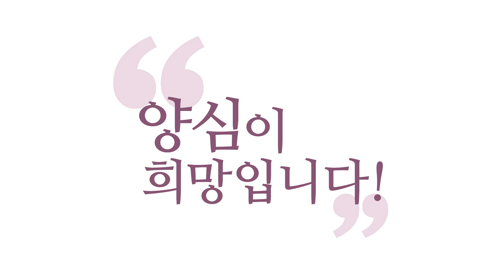[3분 인문학] 소시오패스에 대한 양심적 대처법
반격도 하고, 찍소리 못하게 만들어 놔야 돼요. "아, 너 나 건들면 X돼!"
이거 못 해놓으시면 소시오패스들이 계속 지랄 댑니다.
"아 저 새끼는 건들지 말아야지." 진짜 속으로 이런 생각나게 만들어 주세요.

(210207 양심톡톡) 소시오패스에 대한 양심적 대처법

"선생님, 소시오패스들은 어떤 타깃을 잡으면

타깃만 기분 상하게 돌려서 깎아내리고,

본인의 평판은 좋게 유지하잖아요?

이럴 경우 대처하기 애매한데,

양심적으로 갱생을 시켜보려고 해도

왜 이리 예민하냐며 타박하잖아요?

이런 상황에 양심적으로 대처하려면

똑같이 반격해야 하나요?"

아니 양심적으로 대처하는 것에

똑같이 반격하는 것도 충분히 쓸 수 있는 수단이죠.

적극적으로 활용해 보세요.

반격도 하고, 찍소리 못하게 만들어 놔야 돼요.

"아, 너 나 건들면 X돼!"

"아 저 새끼는 건들지 말아야지."

진짜 속으로 이런 생각나게 만들어 주세요.

보살도입니다, 이것도.

예전에 인도에서 뱀 하나가,

이것은 인도 우화, 성자들이 전해주는 우화인데 재미있어요.

인도에서 뱀 하나가 괜히 돌아다니다가

어떤 성자가 설법하는 비폭력, 살생하지 마라,

비폭력, 이렇게 그래야 네가 성불한다,

이 강의를, 열반에 든다, 이 강의를,

성불은 아니겠죠? 뱀이 지나가다 들은 거예요,

힌두교 성자가 하는 강의를.

그래가지고 뱀이 열반에 들고 싶어진 거예요, 갑자기.

열반에 들고 싶어져가지고 "어, 나도 그러면 지금부터

채식하고 남한테 비폭력 해야겠다!"

그래가지고 다녔더니 동네 애들이 뛰어와가지고

뱀이 좀 뭔가 순해 보이니까 와가지고

때리고 짓밟고 해서 뱀이 거의 죽을 지경으로 맞았어요.

그래서 힘들어하고 있는데

그 성자가 지나가다 보고 "너 왜 이러고 있니?"

그러니까 "제가 선생님 강의 듣고 비폭력 하려고 하다가

살생 안 하고, 착하게 살려고 하다가 여기까지 왔다."라고

하니까 성자가 뭐라고 하냐,

"하늘이 너한테 위협하는 기술 줬지 않냐,

그러면 애들한테 위협은 했어야 될 거 아니냐, 다가오지 못하게.

그것을 다 맞고 있으면 네가 어떻게 도를 닦니?"

이런 얘기를 해주셨어요.

이해되세요? 제가 뭐 힌두교의 그런 소승적 열반을

저는 좋아하지 않는 사람입니다만 이 말씀에는 진리가 있죠.

하늘이 주신 능력 이용해가지고

여러분 적절하게 겁도 주면서

상대방 죄 못 짓게 만들어야 될 거 아니에요?

그 뱀 때문에 그 아이들은 가해자가 됐잖아요, 이해되세요?

상대방을 가해자 만들지 말고,

나를 피해자 만들지 말아야 됩니다.

비폭력 주장하는 쪽에서 이 정도 얘기하는데

보살도면 무슨 짓도 다 하죠.

그래서 그 『유마경(維摩經)』 보면

"보살은 마구니 짓도 한다."라고 나와요.

그러니까 이게 상상 초월이에요, 보살들이 하는 짓은.

모두를 위해서 이게 옳다고만 확신이 되면

무슨 짓도 합니다, 보살들은.
[출처] [3분 인문학] 소시오패스에 대한 양심적 대처법 (홍익학당) | 작성자 홍익학당HiTV